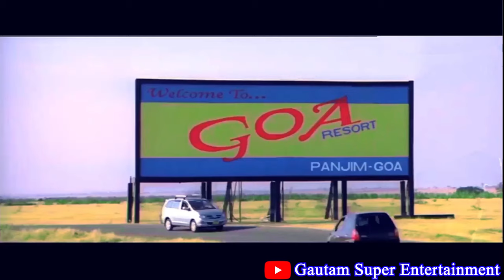Dhamal Movie Best scene | Famous Dhamaal Aeroplane Comedy Scene | धमाल फिल्म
Famous Dhamaal Aeroplane Comedy Scene [2007] Vijay Raaz - Asrani - Aashish Chaudhary - Best Scene
Dhamaal | Superhit Comedy Movie | Arshad Warsi - Vijay Raaz - Asrani -Javed Jaffery | Comedy
Dhamal Movie Best scene | Dhamal Comedy Scene | Dhamaal Superhit Comedy Movie Vijay Raaz Asrani
Artist --Arivind Kumar, Naveen Kumar, Yuvraj Singh, Anurag Kumar
Camera--Gautam Singh
Director--Gautam Singh
Editor -- -Gautam Singh
Dhamal Movie Plane Scene In Real Life

जल्दी का काम शैतान का काम है | Movie Dhamaal | Best Comedy Scenes | Vijay Raaz - Asrani

Dhamaal (transl. Fun) is a 2007 Indian Hindi-language comedy film directed by Indra Kumar and produced by Ashok Thakeria. The film stars Sanjay Dutt, Ritesh Deshmukh, Arshad Warsi, Aashish Chaudhary and Javed Jaffrey in the lead roles while Asrani, Sanjay Mishra, Murli Sharma, Vijay Raaz, Manoj Pahwa, Tiku Talsania and Prem Chopra are featured in supporting roles. It is heavily inspired from the 2001 American comedy film Rat Race directed by Jerry Zucker (which in turn was inspired by Stanley Kramer's 1963 classic It's a Mad, Mad, Mad, Mad World). It is the first installment of the Dhamaal film series.

Cast:--
Sanjay Dutt as Inspector Kabir Naik
Riteish Deshmukh as Deshbandhu Roy / (fake) Kabir Naik: Boman, Manav and Adi's best friend
Arshad Warsi as Aditya "Adi" Shrivastav: Manav's twin-brother, Roy and Boman's best friend
Aashish Chaudhary as Boman Contractor: Nari's son and Adi, Manav & Roy's best friend.
Jaaved Jaaferi as Manav Shrivastav: Adi's twin-brother and Boman & Roy's best friend
Prem Chopra/Gulzar Bilal as Bose
Asrani as Nari Contractor, Boman's eccentric father
Tiku Talsania as Commissioner M. I. Chaturvedi
Vijay Raaz as Dev Kumar "D. K." Malik
Suhasini Mulay as the Landlady
Sanjay Mishra as Dacoit Babu Bhai a.k.a Atank ka Dusra Naam (transl. Terror's second name), Roy's friend
Murali Sharma as Inspector Kulkarni
Muhammad Zaki as crying old man
Vinay Apte as Prabhakarna SriPalaWardhana Atapattu Jayasuriya Laxmana ShivRamKrishna ShivaVenkata RajShekhara Srinivasana Trichipalli YekyaParampeel Parambatur Chinnaswami MutthuSwami Venugopala Iyer
Vijay Patkar as Air Traffic Controller
Rana Jung Bahadur as Kailash, the owner of a Dhaba
Surendra Rajan as Orphanage Man
Ninad Kamat as Function Host
Ankita M. Sharma as Shabnam a.k.a Shabbo, The woman going to Mental Hospital
Liam Mara
Tariq Zaheer
Miles Teller as Himself (cameo appearance)
Mia Uyeda as Herself (cameo appearance)
Manoj Pahwa as Pilot Amyjot Randhawa
Kiku Sharda as Constable
D. Santosh as Encounter Cop
Sahil Chauhan as Kid Himesh Reshammiya
Kurush Deboo as Dwivedi's son (Victim of Conmen's Fraud Painting)
Sanjay Swaraj as Samir Agarwal (special appearance)
Karmveer Choudhary in Kailash Da Dhaba
Vaibhav Mathur as Dacoit's man
Vishwajeet Soni as Bengali Car Driver
Jayesh Thakkar as Taxi Driver